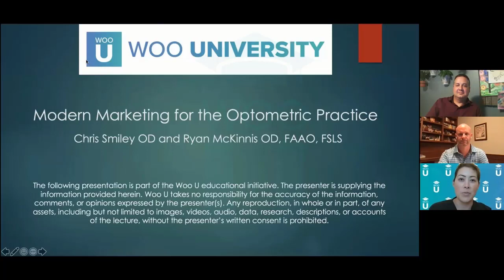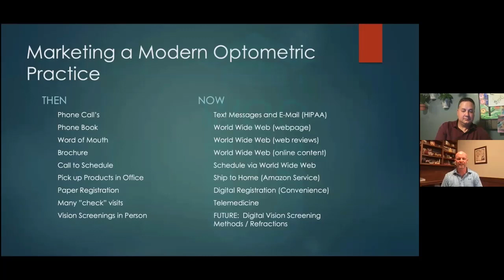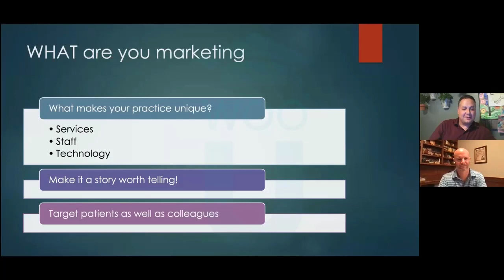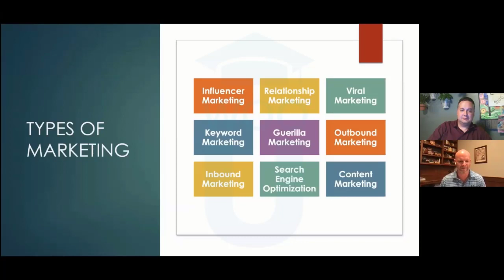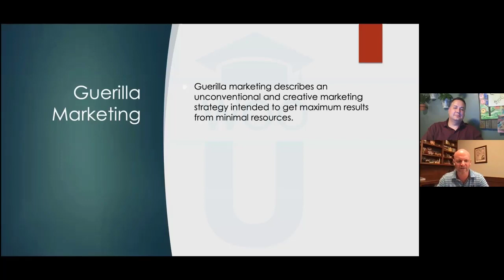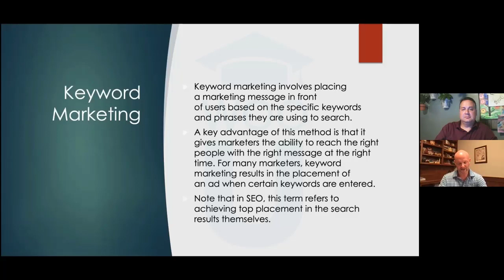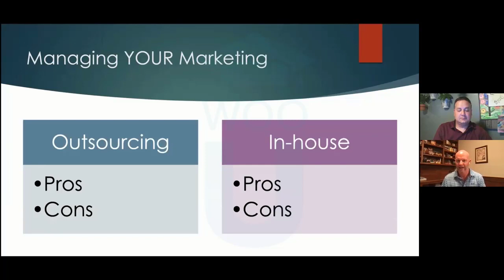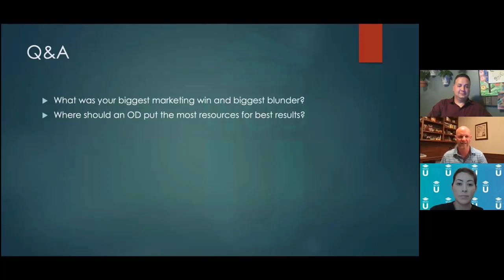Modern Marketing for the Optometric Practice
Learn from two private practice owners on how they marketed their optometric practices. Find out the importance of digital marketing and how to improve metrics within your own clinic.